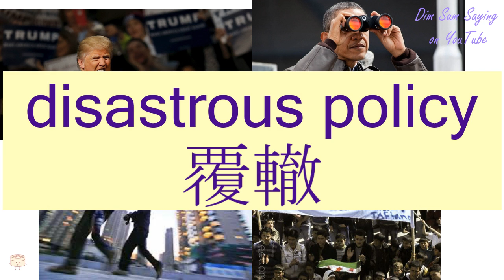"DISASTROUS POLICY" in Cantonese (覆轍) - Flashcard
[fuk1 chit3] "DISASTROUS POLICY" in Cantonese (覆轍) - Flashcard. Additional information about the word: disastrous policy.